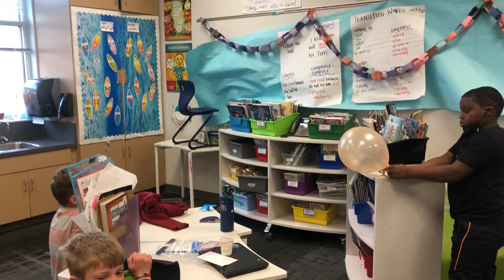Even More Balloon Rockets